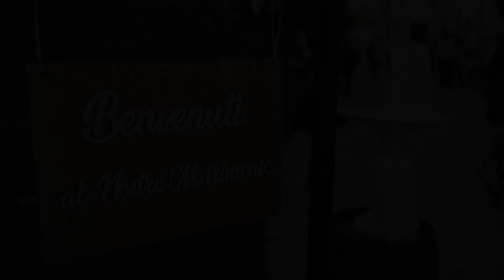Dixieland Swing Trio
SITE artevents / live music & events planning